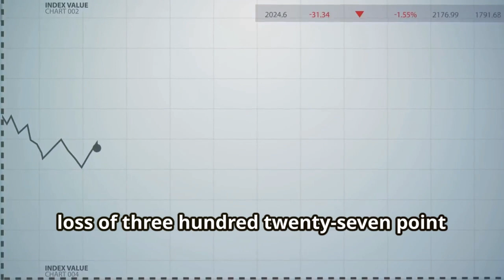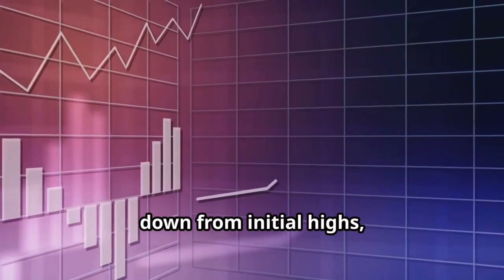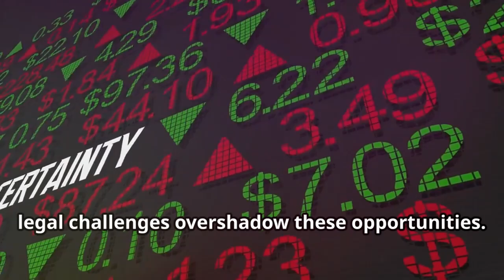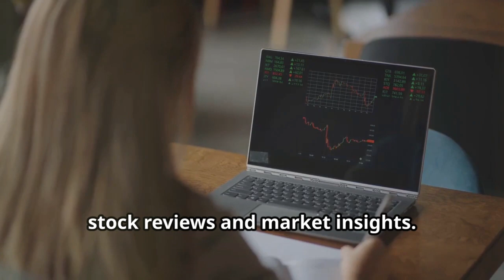Trump Media & Technology Group Corp Stock(DJT)-Are you in or Out?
Welcome to our comprehensive analysis of DJT stock! In this video, we dive deep into the world of DJT and explore how it has become a pivotal player in its industry. We'll cover DJT's financial health, market trends, and future outlook to help you make informed investment decisions.

🔍 What's Inside:

DJT's Role in the Industry
Investment Strategies for DJT Stock
💡 Key Takeaways:

Understand the factors driving DJT's success
Insights into the industry's dynamics
Expert opinions on DJT's stock performance potential
📚 Resources:

BullMarketBully